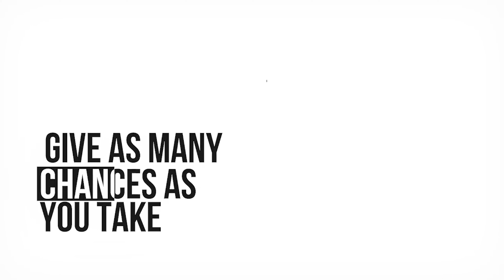Scaling Success | Michael Walrath on Growth, Balance, and Investment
On this episode of the CEO.com Show, Michael Walrath joins Clint to talk about his entrepreneurial journey of founding Right Media, selling to Yahoo, and eventually becoming the chairman and CEO of Yext. They dig into some of Michael's most valuable lessons learned from running companies at scale and how they've helped him maneuver throughout his career. For example, moving slowly in larger organizations can actually be an asset, rather than scaling too big too fast. He talks about finding balance in his life again and being eager to get involved in investing in startups. Not only is Michael a CEO and businessman, he also co-founded Atlas Films which is known for their hit documentary, Fed Up. "You learn a lot about how many things can break and you can still succeed. So that's probably one of the great lessons is that as long as you're fall tolerant and as long as you are paying attention to what's not working, you can actually break a ton of stuff and still overall, have tremendous growth and tremendous success."

Timestamps:

00:35 Right Media/Yahoo acquisition and navigating rapid growth and scale

6:20 Lessons from Yahoo

11:40 Moat and WGI Group

15:30 Production company and making movies that matter

20:00 AI strategy

26:37 Leadership lessons/the pandemic software bubble and recession

33:00 Chance